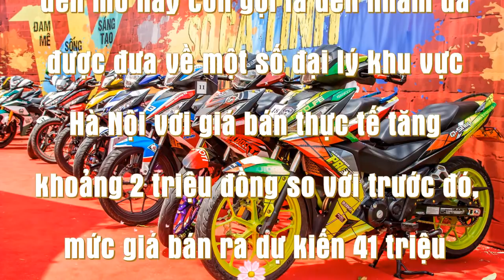Honda Winner đen nhám 2018 về đại lý tăng thêm 2 triệu, Cập nhật giá bán xe máy Honda mới nhất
Winner 2018 phiên bản cao cấp màu đen mờ hay còn gọi là đen nhám đã được đưa về một số đại lý khu vực Hà Nội với giá bán thực tế tăng khoảng 2 triệu đồng so với trước đó, mức giá bán ra dự kiến 41 triệu đồng. Tuy nhiên, mức giá này vẫn thấp hơn giá đề xuất tới 5 triệu đồng, chưa kể khách mua xe còn được tặng đồng hồ G-Shock trị giá 4 triệu đồng.

Honda SH 2017 đã có dấu hiệu hạ nhiệt khi tạm ổn định trong 3 ngày liên tiếp. Vậy nhưng, theo đại diện một số đại lý, SH 2017 sẽ tiếp tục tăng đến hết năm nay.